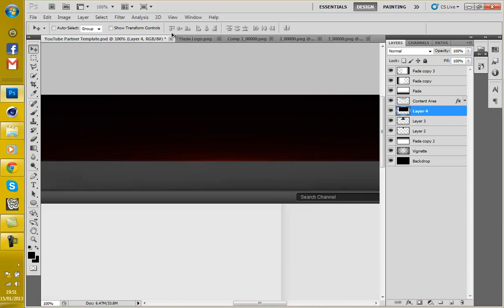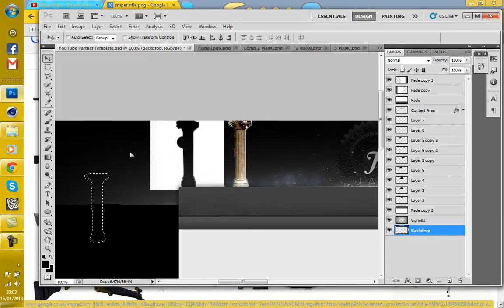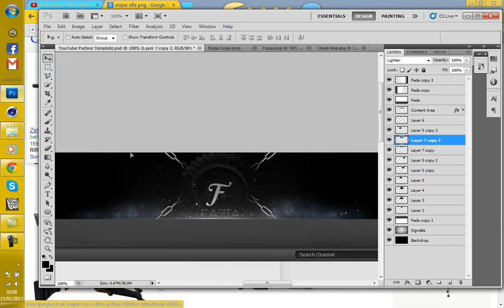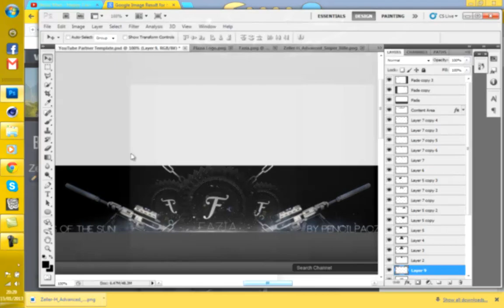Fazia SpeedArt by PacZz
hey guys i'm back, enjoi

Song Artist: Skizzy Mars

Song: Pay for you (ft. G-Easy)